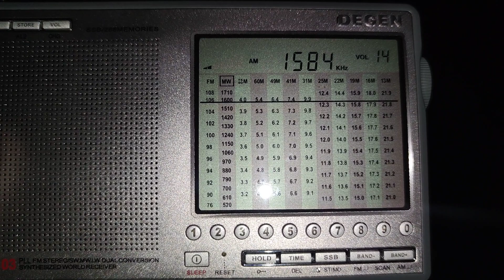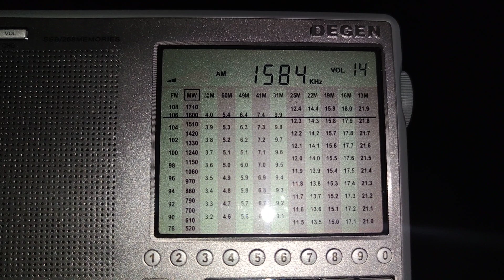1584 кгц. Радио "Чистая волна